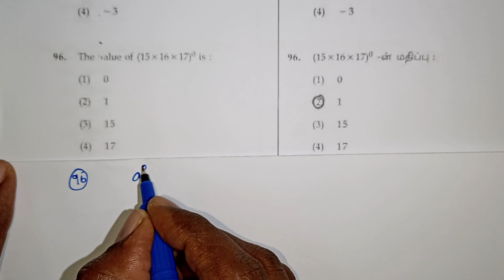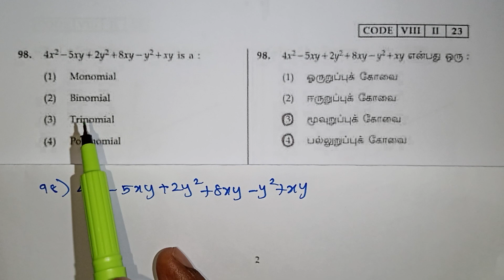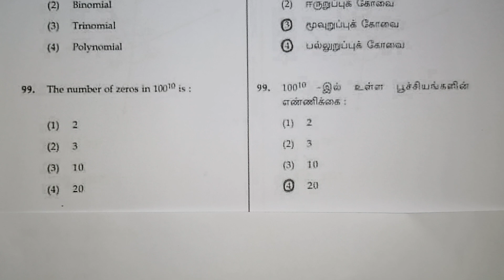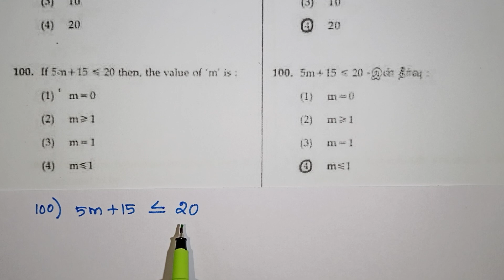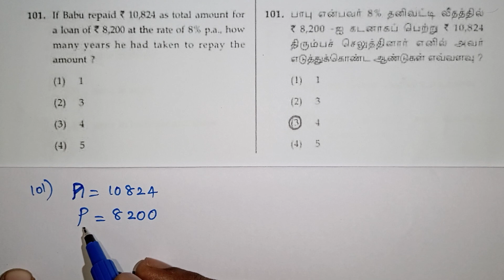Nmms Exam Maths Question Paper With Answers in Tamil / Navimaths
Class 8 Nmms Exam 2023 Maths Question Paper With Official Answers Key in Tamil / National Means Cum-merit Scholarship Exam / Navimaths